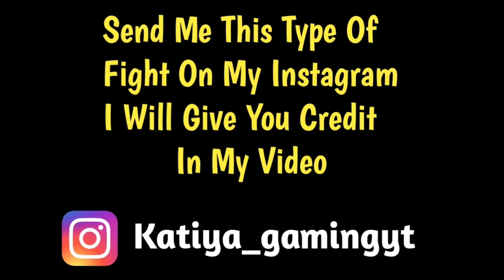Lolzzz gaming vs Mr gamer dada + Shayaan yt full intense fight in military base | Pubg emulator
Source ▶

Lolzzz gaming -

Shayaan yt -

Cover Topic -
1. Lolzzz gaming vs Mr gamer dada
2. Lolzzz gaming vs Shayaan yt
3. Fight in military base
4. Pubg emulator
Tags